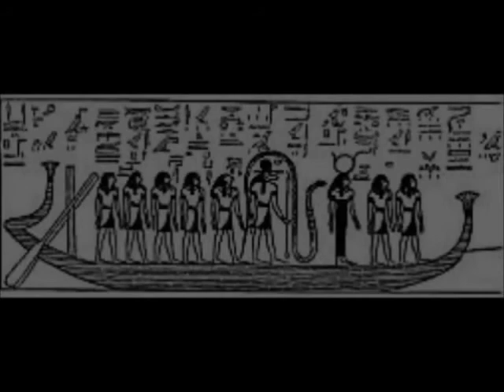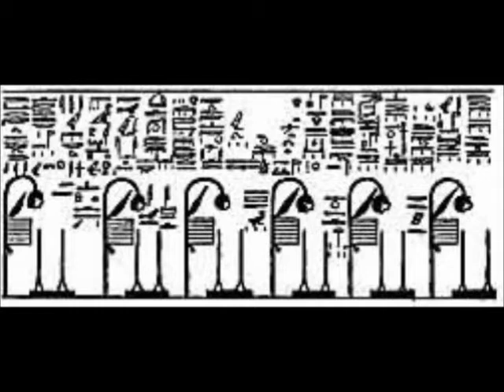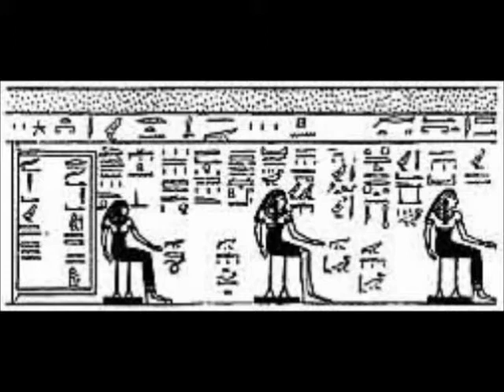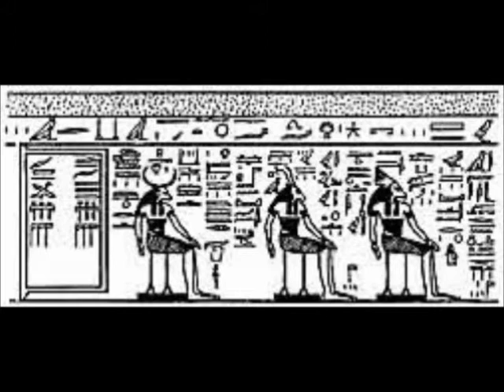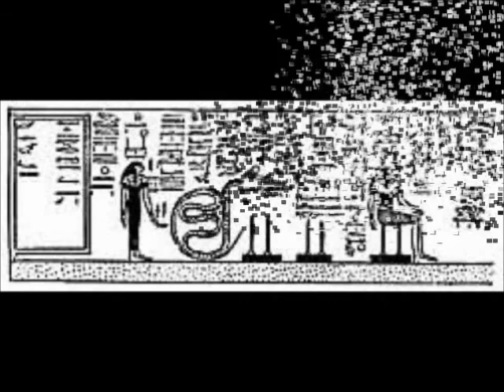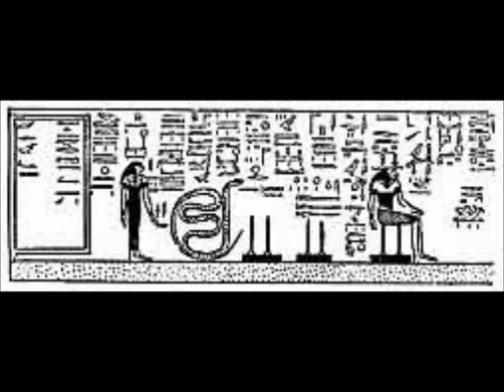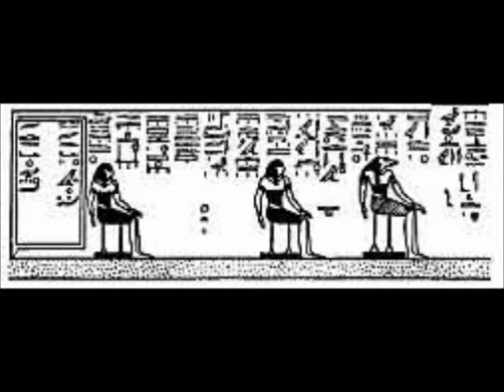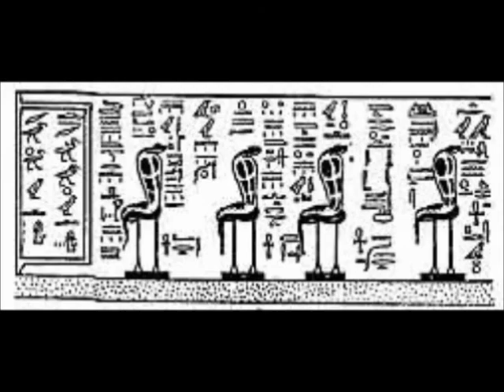Divisions of the Tuat Book of Gates (Chapter Eight)